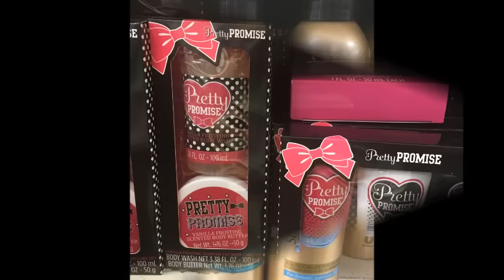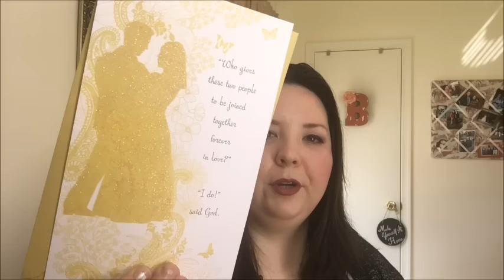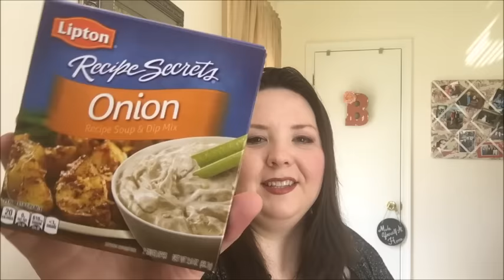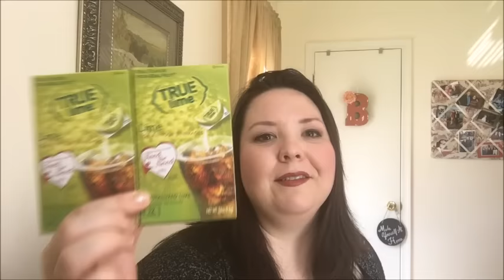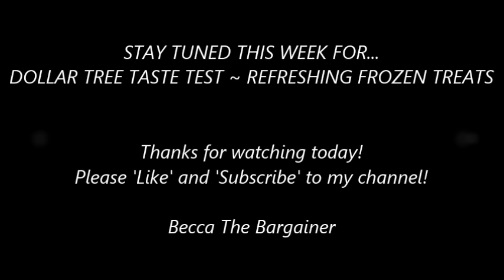Dollar Tree Haul ~ BECCA's FOOD FINDS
Hello y'all!  Hope you are doing well! Got some FOOD FINDS and I also included some REVIEWS in the video!  Thanks for coming by and checking out my channel!   I have several other Food Reviews Videos.   I will list some of them below...